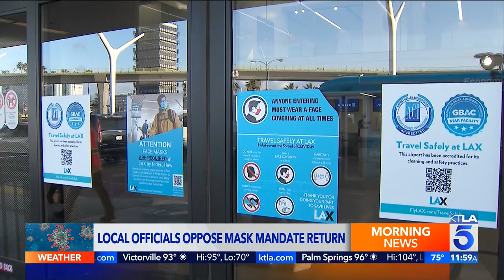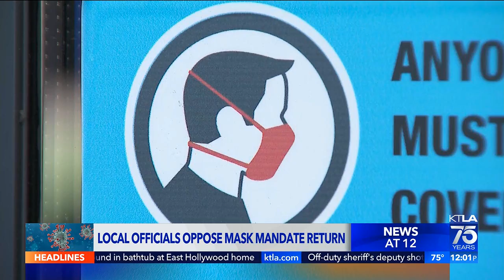KTLA DT 07262022 1158AM